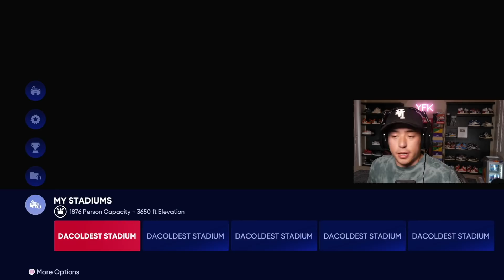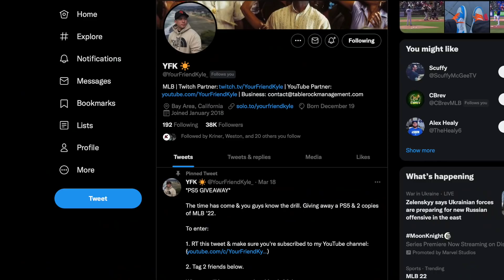I made them RAGE QUIT at my CREATED STADIUM! MLB The Show 22